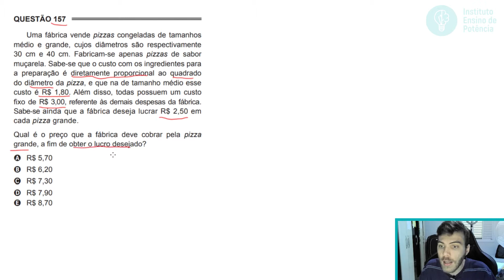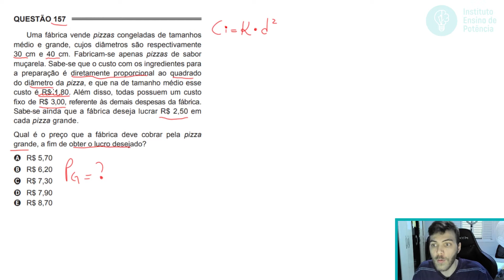🛑157 Enem 2015 PPL - PROPORÇÃO - Uma fábrica vende pizzas congeladas de tamanhos médio e grande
157 ENEM 2015 PPL) Uma fábrica vende pizzas congeladas de tamanhos médio e grande, cujos diâmetros são respectivamente 30 cm e 40 cm. Fabricam-se apenas pizzas de sabor muçarela. Sabe-se que o custo com os ingredientes para a preparação é diretamente proporcional ao quadrado do diâmetro da pizza, e que na de tamanho médio esse custo é R$ 1,80. Além disso, todas possuem um custo fixo de R$3,00, referente às demais despesas da fábrica. Sabe-se ainda que a fábrica deseja lucrar R$ 2,50 em cada pizza grande.

Qual é o preço que a fábrica deve cobrar pela pizza grande, a fim de obter o lucro desejado?